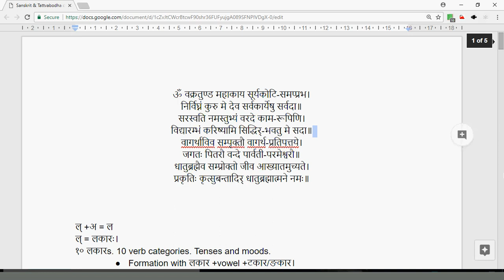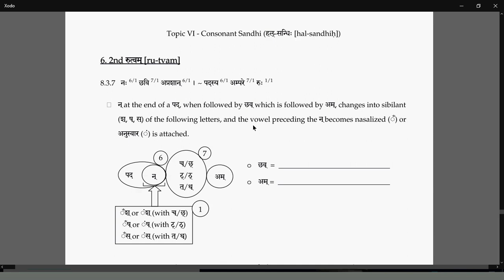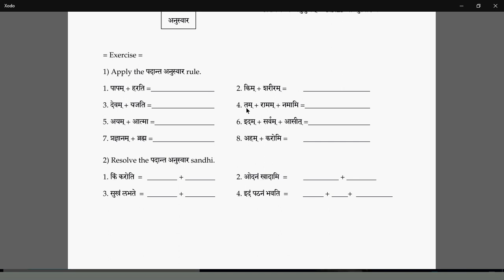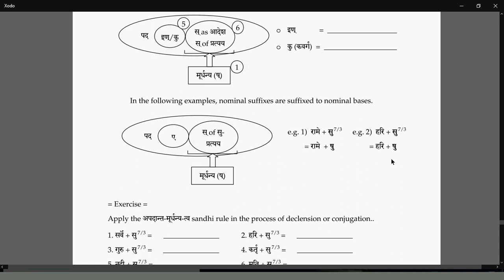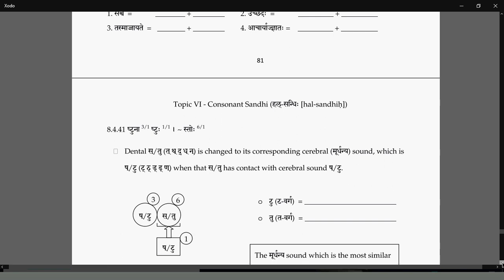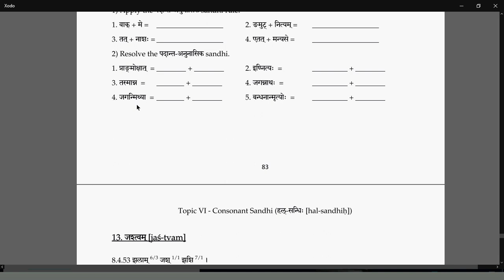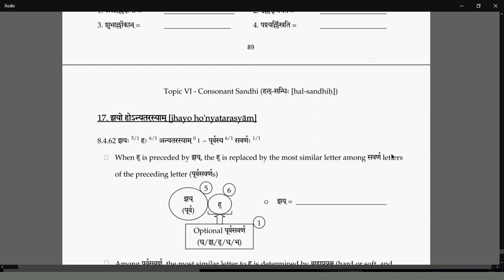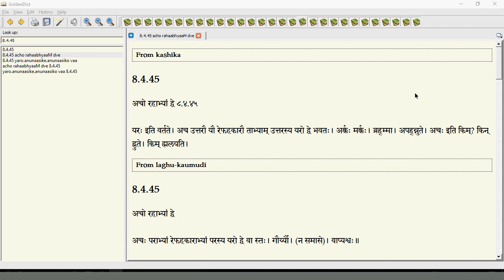Sanskrit 12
A crash course in Sanskrit with basic vyAkaraNa taught before introductory text to Vedanta.